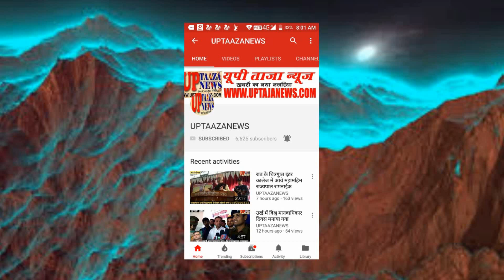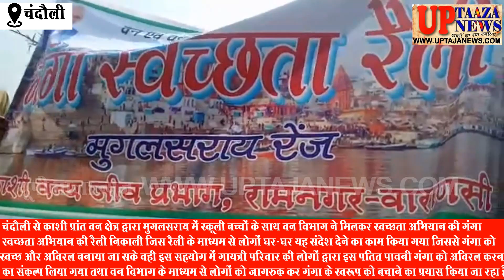मुगलसराय में स्कूली बच्चों के साथ वन विभाग ने मिलकर स्वच्छता अभियान की गंगा स्वच्छता अभियान की रैली